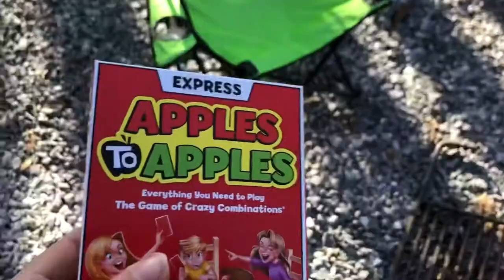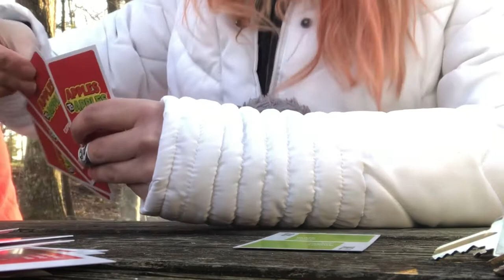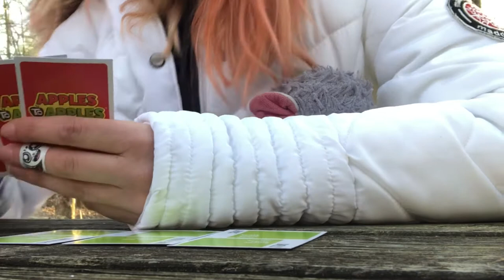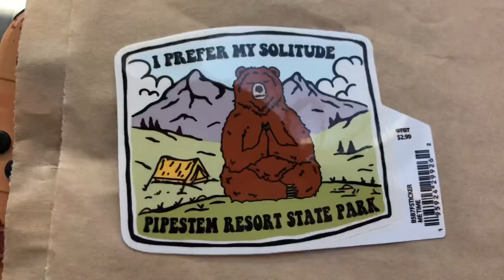A Day in the Life of Bailey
Main channel : baileytube15
Pet Tiktok: baileyspets
Spotify Artist page: Bailey Spurlock